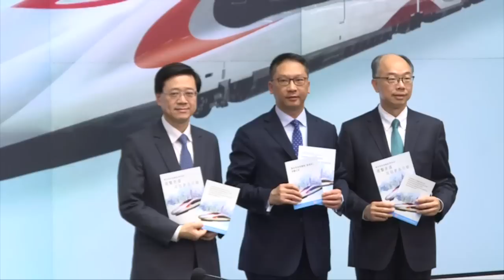高鐵香港段接通全國16城市 赴京只需9小時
廣深港高鐵香港段的一地兩檢方案曝光！兩地政府決定以香港版的「深圳灣口岸模式」實行一地兩檢，乘客經高鐵西九龍總站過關。